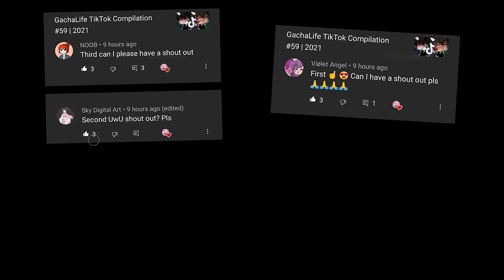GachaLife TikTok Compilation #69 | 2021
❤️🤞❤️T H A N K S  F O R  W A T C H I N G  S T A Y  A W E S O M E , L O V E  U  A L L !❤️🤞❤️

paparapapa paparapapa gacha life
what if fem deku was
Deku
Anime
Deku Got Hit By A Dancing Quirk
Mi mama y mi papa
Please come outside
My brother is the number 1 hero
pro hero
So i can peacefully break your legs
Cuando insultas a un gachatuber
TÓXICO
lgtb lgtb+ lgtbiq
gay
lesbian
bi
meme bnha
yuri
yaoi
anime
your mum is ugly
i know it's make up
only liars fall down meme
i want my ring back
stop humming meme
we are not a toys
i'm just a kid
we are not toys
you HURT my brother
HEY! KURAMA
your friend Lila Rossi has died
can finish one
Tag you're it
If Marinette was a RICH Girl
i want my ring back meme
OK, MF NOW U GOT MY ATTENTION
Can you feel my heart
Did you have a good day
Laffy Taffy meme
Paparapapa Meme
Do you want, Pink or Green
It's just a Fox
Magic glasses
Ophelia Meme
Throw it, and i'll catch it
Chilhood to adulthood
Take what's yours and leave
I'm a Police Officer
Copycat
lgtb lgtb+ lgtbiq
gay
lesbian
bi
meme bnha
yuri
yaoi
anime
stop humming meme
HEY! KURAMA
can finish one
Tag you're it
Laffy Taffy meme
Paparapapa Meme
Magic glasses
Ophelia Meme
Chilhood to adulthood
Copycat
Hi come on in i'm putting on my bikini
Its just a butterly
Like a River Meme
Mama said its OK
You wan't hit a woman
I Kissed A girl
Can you dance like this
Bamboleo meme
Just not your type
my voodoo doll meme
London bridge is falling down
sweet tooth
copilation
top 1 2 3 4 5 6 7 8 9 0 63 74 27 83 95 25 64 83
only liars fall down
stop humming
Laffy Taffy
I'm gonna marry your daughter
I heard you tell your friends that i'm not your type
Miraculous ladybug
Mlb
gacha marinette
club meme
truth potion on marinette
gacha life you messed up
boyfriend
girlfriend
ghost
cool
pretty
awesome
amazing
incredible
love
new
mobilephone
tik tok meme copilation
song
trendy
sun
summer
winter
spring
autum
pc
games
videogames
years old
number
big
tiny
cute
the best
friendship
best friends forever
bff
hate
angel of darkness
monster
night
darkness
Dark Horse
yaoi
yuri
Mini Movie
Historias
Stories
Series
TV
Cringe
Stfd
Spartor
Dynasty
Destiny
Bad Childs
My Daddy's Got A Gun
Close Your Eyes Meme
Darkside
Sorpresa Papa
No friends
Aang Memes
HEARTRED
Historias y cuentos Gacha Life Gacha Club
bnha
afton
fnaf
five night's at freddy's
Freddy
Foxy
Movie
Dance like this
Shy
Shine
novio novia
school
teacher
catnoire
oscuro
naruto
otaku
cancer
god GOD
pisces
aries
taurus
gemini
acuario
leo
virgo
libra
scorpio
sagittarius
capricorn
popccorn
light
death
vampire
monster high
Cry
threesome
bts
frozen
i'm gay gacha life
thank's i wanted to be a guy
Gacha life compilation tik tok
Gacha life compilation tiktok
gacha life lgbt
gacha gay love story tiktok
thanks i wanted to be a guy meme
thanks i wanted to be a guy gacha
gacha life songs compilation
heat
gacha life music compilation
gacha life trans
lgbt gacha life tik tok
gacha life evil laugh contest
gacha heat is better
gacha life singing batle
gacha life bnha gay
gacha life tik tok compilation 1